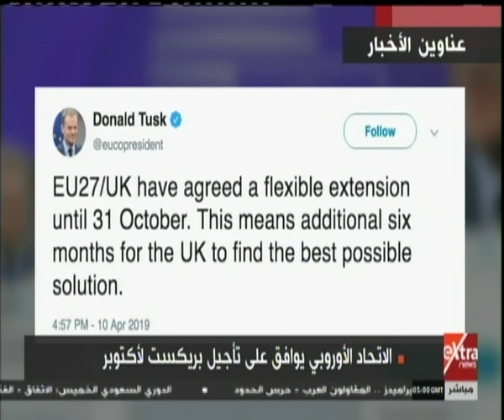موجز أخبار الـ 7 صباحا مع أحمد أبوزيد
موجز أخبار الـ 7 صباحاً مع أحمد أبوزيد | بتاريخ 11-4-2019